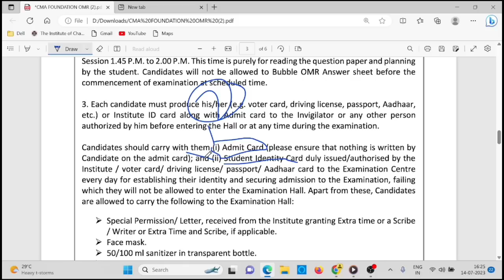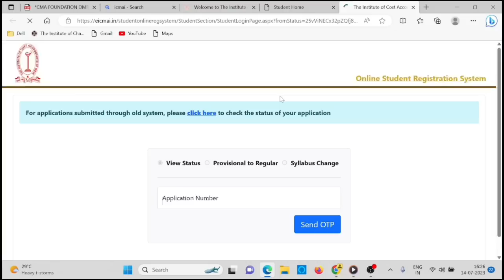ICMAI biggest Problem CMA Exam July 2023 | CMA Foundation, Intermediate & Final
🔴ICMAI Instructions CMA Exam July 2023 | Checklist For CMA Foundation, Intermediate & Final July 2023